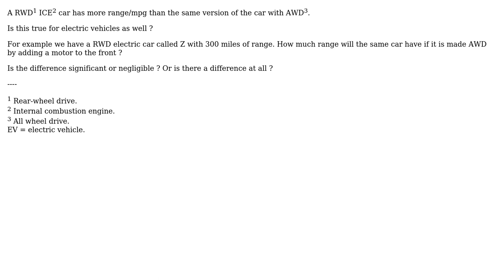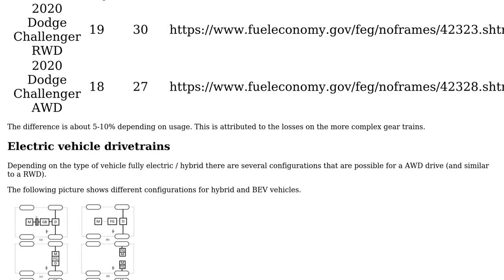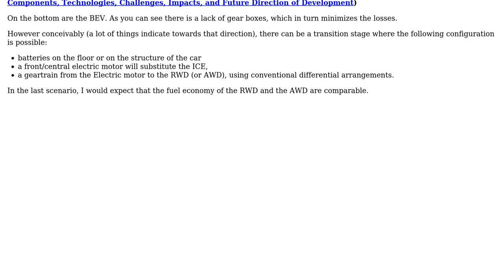Engineering: Will a AWD EV have less range than a RWD EV?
With thanks & praise to God, and with thanks to the many people who have made this project possible! | Content (except music & images) licensed under CC BY-SA | Music | Images & others | With thanks to user Transistor user NMech user Johnspeakerbee and the Stack Exchange Network Trademarks are property of their respective owners. You are responsible for your own actions.